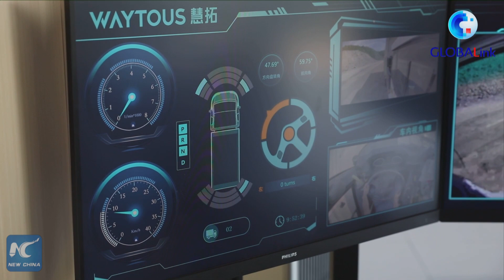GLOBALink | 5G-powered vehicles used to upgrade China's mining industry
A Xinhua correspondent shows you how 5G-powered smart vehicles are being used to upgrade the mining industry in Yangquan City, north China's coal-rich Shanxi Province.